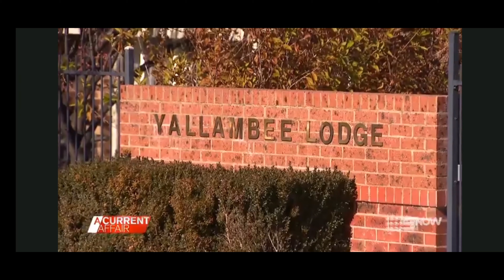Cop Charged With Assaulting 92-Year-Old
(13 Jun 2024) NSW Police Commissioner Karen Webb says a court will need to determine if two officers used excessive force after an elderly man suffered a fractured elbow and "significant bruising to his head and arms" after an incident in Sydney's south-west. Webb said elderly man’s wife twice rang triple zero likely had dementia and it was “too hard to say” whether or not a domestic violence incident had taken place. One of the officers will appear at Campbelltown Local Court on July 30. The other is due to appear at Campbelltown Local Court on August 6.